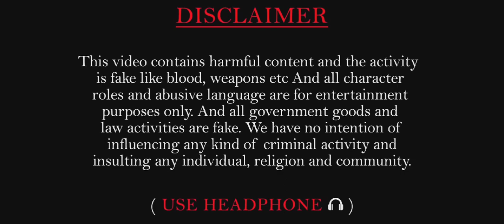India gate par bhi bakchodi 😂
Hello how are you all in my channel I am your brother from the vloggers I have come that you all have enjoyed Please do not forget to like, comment, share or subscribe to my blog

hamara vlog pehle Bangla Sahab main hoa tha fir ham India gate gaye the vaha bhi kafi maje hai jao or
enjoy karo lokesh maine maine dal di hai Bangla Sahab ki or India gate ki to jao moj Karo